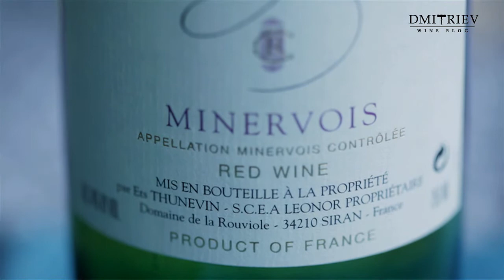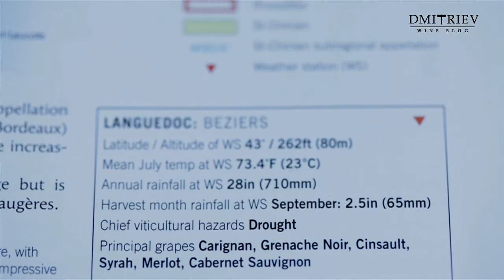Cazal de Roques Minervois, Thunevin 2002. Эпизод 135